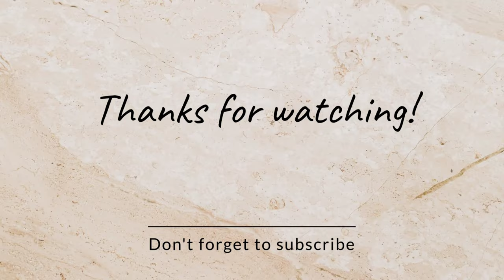CERITA PERTAMA KALI CAMPING || Lihat Gunung Didepan Mata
Halo guys,

Video kali ini aku mengetengahkan Cerita Pertama Kali Camping Ceria bersama teman-teman.
Dari pertama kali ikutan camping ke Kuta Genggelang kemudian ke Bukit Surya salaka kemudian ke daerah Pancawati dan ke daerah Mega Mendung Puncak @tekadcamp4426 .Kita bercerita di Bukit Surya Salaka Camp Ground dan saat waktunya ber-"Api Unggun"-Ria

kita juga cerita kenapa kok jadi mau ikutan camping karena sebelumnya kita selalu kumpul ke Villa. seperti juga camping ceria sebenarnya hampir sama aja sih kalo menurut aku.

Yuk tonton videonya guys...

Selamat Menonton

Moment chapter CERITA PERTAMA KALI CAMPING:
00:00 Video Pembukaan
00:21 Pembukaan Om Gandhi
01:05 Pengalaman Om Zeni
02:30 Pengalaman Om Erick
03:30 Rangkuman Om Gandhi
04:10 Pengalaman Om Wisnu
06:17 Pengalaman Om Gandhi
08:37 Terima kasih telah menonton

Musician: @iksonmusic485

Musician: Xuxiao